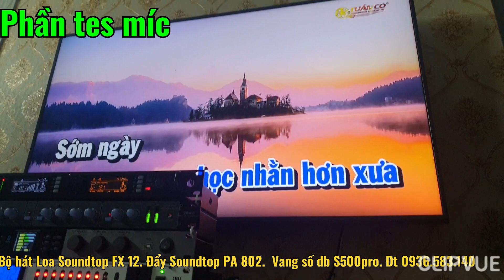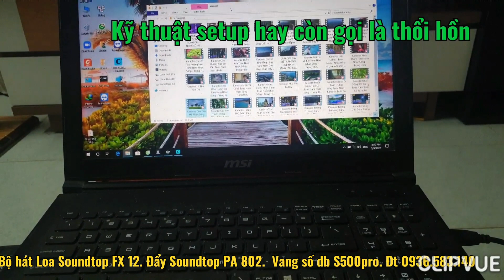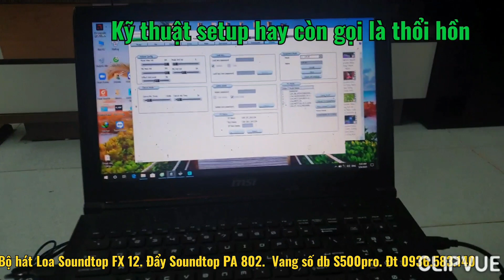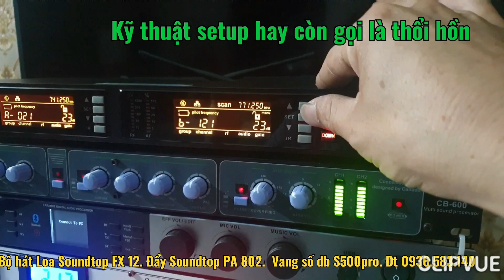Bộ karaoke. Loa Soundtop FX 12. Vang db s500pro. Lắp cho e Văn ở Hải Phòng. Đt 0936.583.140